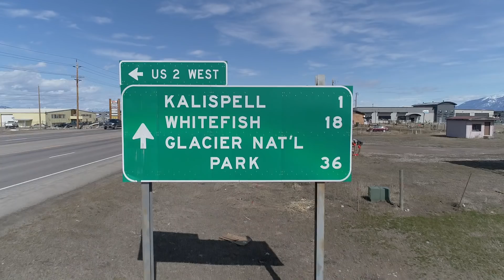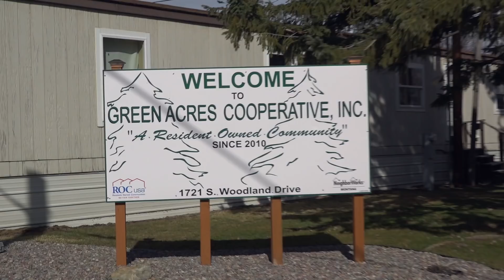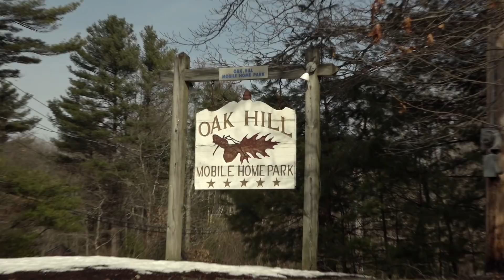Building Community through Resident Ownership